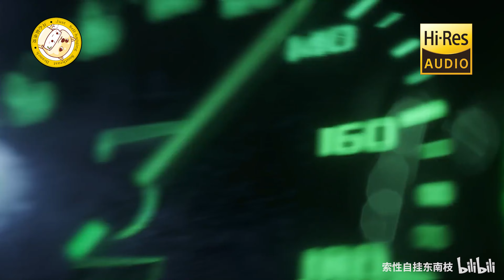周杰伦 - 一路向北「我一路向北 离开有你的季节」动态歌词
❖歌曲版权为歌手本人及其音乐公司所有，本频道只作推广及宣传之用，若喜欢他们的音乐可以购买歌曲支持。

周杰伦 - 一路向北
作词：方文山
作曲：周杰伦
后视镜里的世界
越来越远的道别
你转身向北
侧脸还是很美
我用眼光去追
竟听见你的泪
在车窗外面徘徊
是我错失的机会
你站的方位
跟我中间隔着泪
街景一直在后退
你的崩溃在窗外零碎
我一路向北
离开有你的季节
你说你好累
已无法再爱上谁
风在山路吹
过往的画面全都是我不对
细数惭愧我伤你几回
后视镜里的世界
越来越远的道别
你转身向北
侧脸还是很美
我用眼光去追
竟听见你的泪
在车窗外面徘徊
是我错失的机会
你站的方位
跟我中间隔着泪
街景一直在后退
我一路向北
离开有你的季节
你说你好累
已无法再爱上谁
风在山路吹
我一路向北
离开有你的季节
方向盘周围
回转着我的后悔
我加速超越
却甩不掉紧紧跟随的伤悲
停止狼狈就让错纯粹